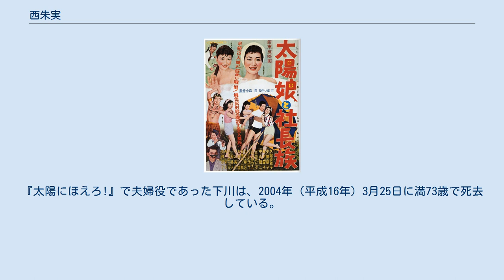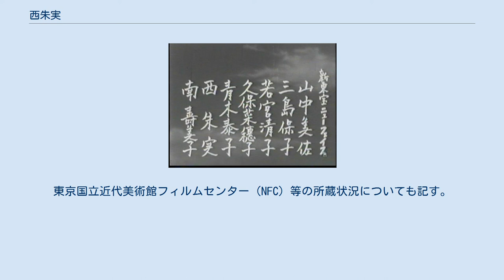西朱実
西 朱実（にし あけみ、1930年6月13日 - ）は、日本の女優である。
本名は西野 潤子（にしの じゅんこ）、西 朱美（読み同）と誤記されることがある。
連続テレビ映画『太陽にほえろ!』の刑事「長さん」（下川辰平）の妻「野崎康江」役でのセミレギュラー出演で知られる。
 『恋の應援團長』（1952年）のカットタイトル。
「新東宝ニューフェイス」としての顔見世出演であった。
 『太陽娘と社長族』（1952年）公開時のポスター。
西の名が確認できる。
 東京都目黒区出身、順心高等女学校・文化服装学院裁断科卒業。
宇治みさ子（デビュー当時は山中美佐、1932年 - 2012年）、久保菜穂子（1932年 - ）、南寿美子（1931年 - ）と同期入社である。
 1952年（昭和27年）、新東宝に入社、記録に残るもっとも古い出演記録は、同年6月19日に公開された小林桂樹主演の映画『恋の應援團長』である。
同作は井上梅次の第1回監督作品であり、西は、山中美佐、三島保子、若宮清子、久保菜穂子、青木泰子、南寿美子とともに「新東宝ニューフェイス」として、スクリーンに登場した。
端役からスタートしており、同社在籍中の1956年（昭和31年）12月13日 - 1957年（昭和32年）3月6日にKRテレビ（現在のTBSテレビ）で放映されたテレビ映画『遊星人M』にも出演している。
この当時は、新東宝撮影所（現在の東京メディアシティ）に近い世田谷区宇奈根町に住んでいた。
1961年（昭和36年）8月31日、新東宝は倒産、製作部門は同年11月15日に切り離されて、ニッポン・アートフィルム・カンパニー（NAC）になったが、翌1962年（昭和37年）2月11日に日活が配給して公開された『俺が裁くんだ』（監督橋田寿久年）、同年6月3日に大映が配給して公開された『悲しみはいつも母に』（監督中川信夫）といった、新東宝最末期の製作物にも出演した記録が残っている。
 同年に放映を開始した宣弘社プロダクション製作のタケダアワー枠の連続テレビ映画『隠密剣士』にも、同年10月28日 - 同年11月18日に放映された第4話 - 第7話（監督船床定男、脚本加藤泰・伊上勝）にアイヌ人「クララ」役でレギュラー出演した。
その後1年半ほどの出演歴が不明であるが、1964年（昭和39年）6月に公開された成人映画『女狼』（監督小林悟）に出演、以降、独立系各社の作品に出演した。
西が独立系成人映画に出演したのは2年に満たない期間であり、現在、上映用プリントが残っていることが確認できる作品は、内田高子の主演作『人妻の予定日』（監督向井寛）のみである。
『挑まれた女』（監督宮口圭、1964年）、『処女の反撥』（監督倉本一夫、1965年）、『番頭お色け日記』（監督藤田尚、1966年）がおもな主演作である。
 1967年（昭和42年）にはすでに成人映画の世界を去り、同年1月18日に放映された児童向け特撮テレビ映画『快獣ブースカ』の第11話『ブー横丁の学習塾』（監督竹前重吉）に出演し、主人公の友人の母親役を演じている。
以降、映画会社が製作する連続テレビ映画に多くゲスト出演した。
なかでも、1972年（昭和47年）に放映が開始された『太陽にほえろ!』では、レギュラー陣の下川辰平（1928年 - 2004年）演じる「長さん」の妻、「野崎康江」役を得て、同年12月15日放映の第22回『刑事の娘』（監督山本迪夫）以降、1980年代までセミレギュラー出演を続けるに至る。
『太陽にほえろ!』では、1977年（昭和52年）1月21日放映の第235回『刑事の娘が嫁ぐとき』（監督児玉進）、同年4月22日放映の第248回『ウェディングドレス』（監督斎藤光正）で、夫役の下川とともに花嫁・良子（井岡文代）の両親を演じた。
野崎家の長男・俊一役を演じたのは石垣恵三郎であった。
同作への出演は全28回に及び、1981年（昭和56年）10月16日放映の第479回『怒りのラガー』（監督竹林進）が最後であった。
テレビドラマのなかでも、出演作のほとんどすべてがテレビ映画であり、基本的には映画人の人脈のなかで女優人...